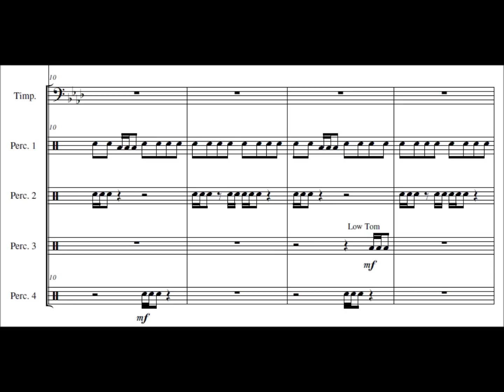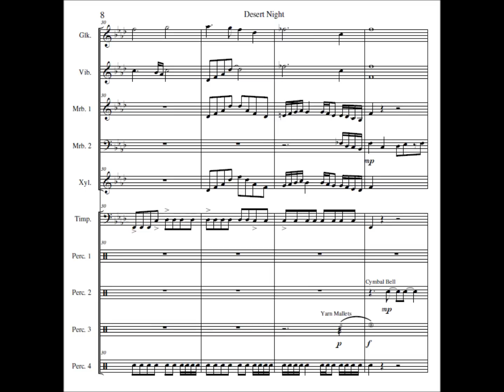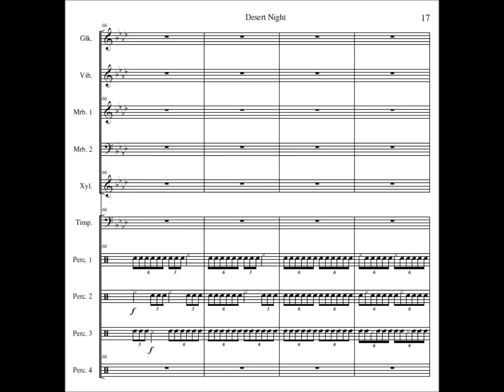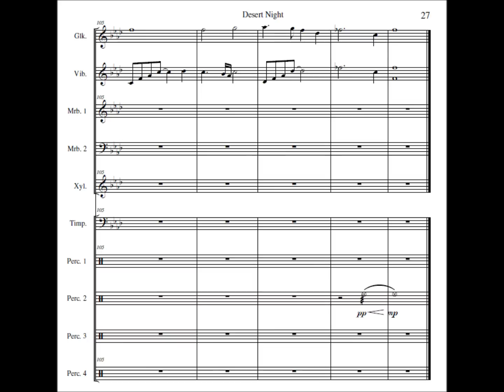Desert Night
Desert Night is a 10-player percussion ensemble that was written for and premeired by the Georgia Youth Symphony Orchestra's Percussion Ensemble on the final concert of their inaugural season. I am glad to have been a student of their organization!

The sheet music is available through Dutch Music Partners!